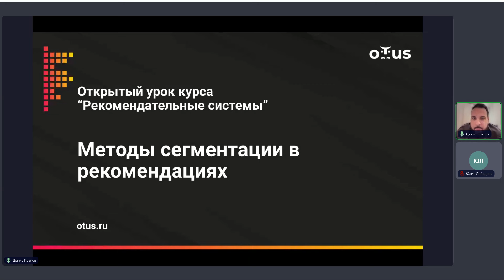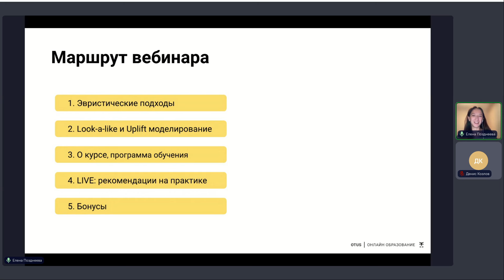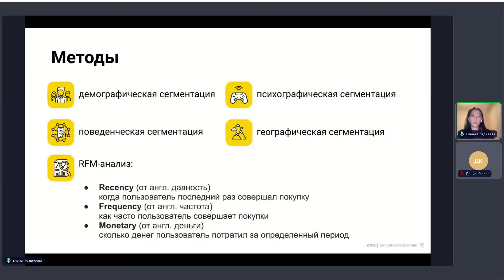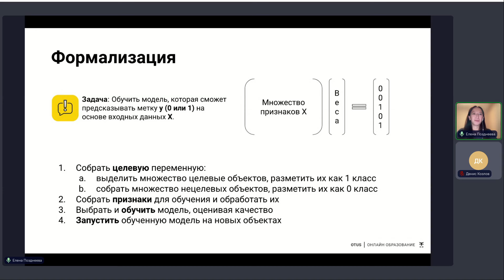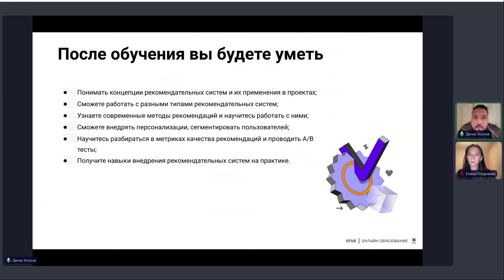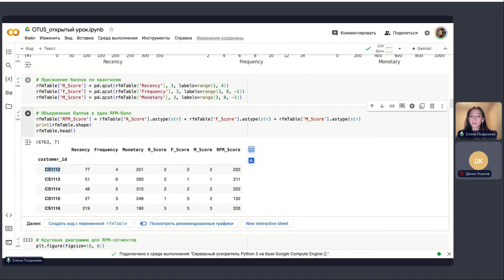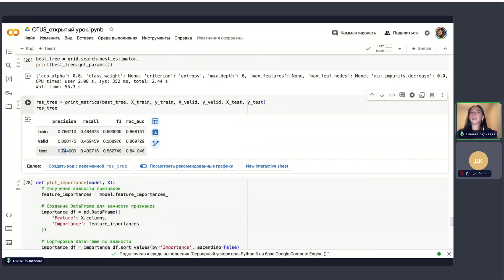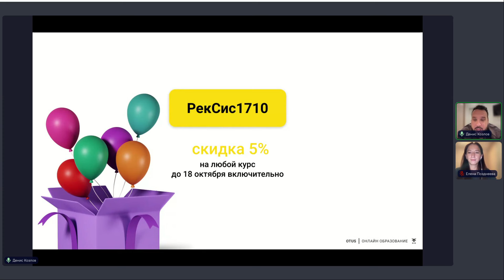Методы сегментации в рекомендациях // Демо-занятие курса «Рекомендательные системы»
На занятии будет рассмотрено формирование рекомендаций с точки зрения сегментации клиентов аналитическими методами или методами машинного обучения. Так, в фокусе окажутся подход RFM-анализа, методы кластеризации и look-a-like моделирование.

Кому подходит этот урок:
- IT-специалистам, которые хотят расширить свои знания в Data Science
- Дата-сайентистам, желающим применить свои знания к практическим задачам сегментации базы
- Тем, кто самостоятельно изучает Data Science и хочет узнать про области применимости своего знания

Результаты урока: Вы познакомитесь с несложными подходами к формированию рекомендаций, а также узнаете, в каких случаях для эффективной коммуникации достаточно применить классические подходы машинного обучения.

Преподаватель:  Елена Позднеева - Senior Data Scientist в Сбер Customer Wallet